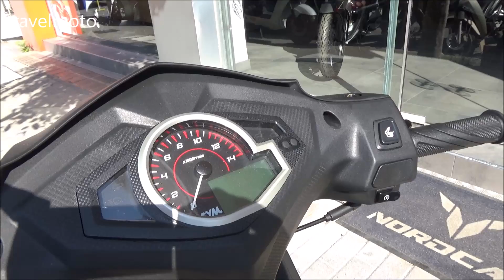Unboxing SYM VF125 παπί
3 Motorcycles

2 Cameras